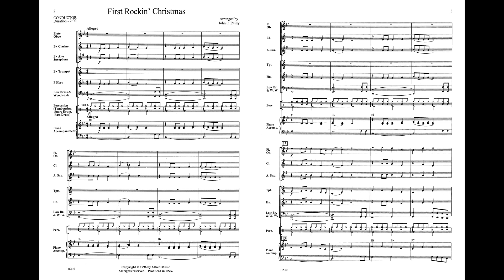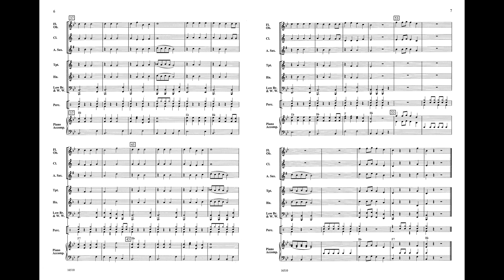First Rockin' Christmas, arr. John O'Reilly – Score & Sound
First Rockin' Christmas
Arr. John O'Reilly
Item: 00-16510
Series: Yamaha Band Series
Format: Conductor Score & Parts
Grade: 1
A light rock style sets the stage for this clever presentation of Jingle Bells and Up on the Housetop. Everyone gets a chance to play the melody, and simple but authentic percussion breaks keep things rockin along!